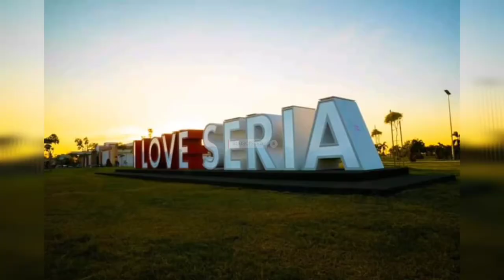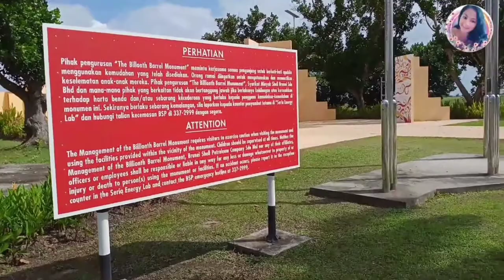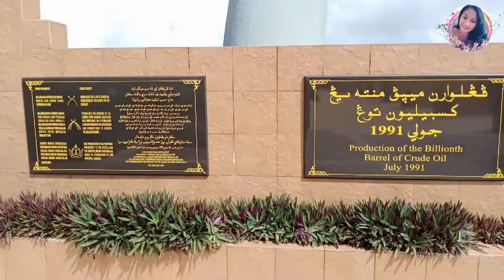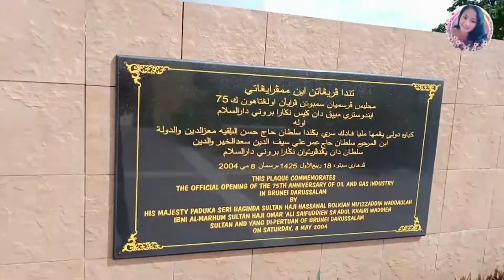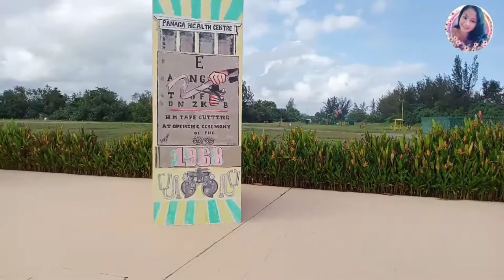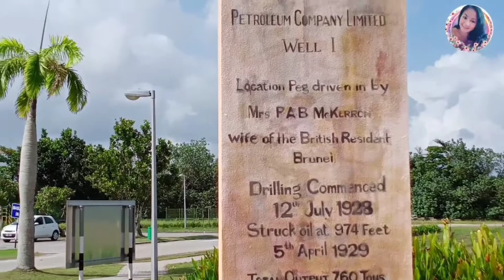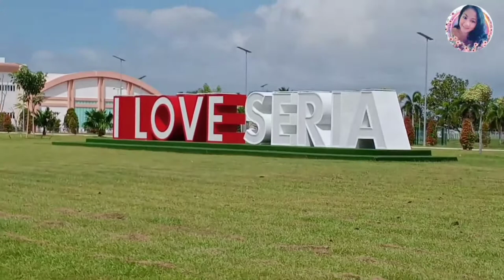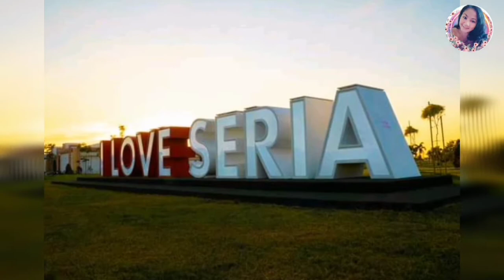MY TRIP TO SERIA BRUNEI/BILLIONTH BARREL MONUMENT/SERIA PARK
IF YOU LIKE THIS VIDEO PLEASE GIVES US
 A THUMBS UP👍👍👍